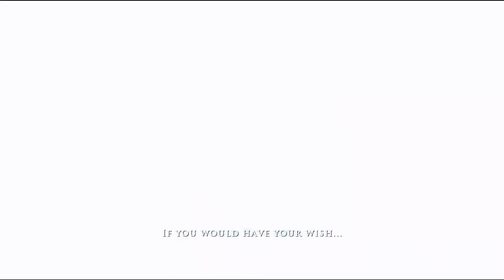We Got Dragged Into This | Prince of Persia | Episode 1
We got dragged into another adventure,

One that I've never played before. Prince of Persia is here! This is not the first game. The first one was released in 1989, so that's a long time ago. I wasn't even born back then. When I was alive and young, we use to play Prince of Persia: Sand of Time a lot. Or rather: My mother would play it because we got too scared and the bosses were too hard.

Now I'm going to try my hand at this game. I can't wait to check it out and see how far I can go. If I get stuck, my husband will continue playing for me. I can't wait to show this game to you!

With love, Nathalie
Music used from the game itself.